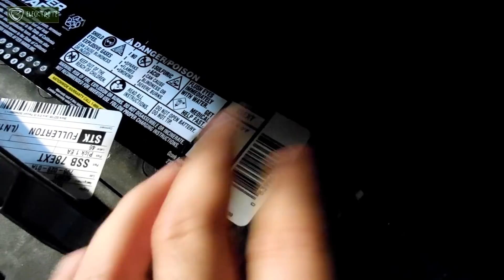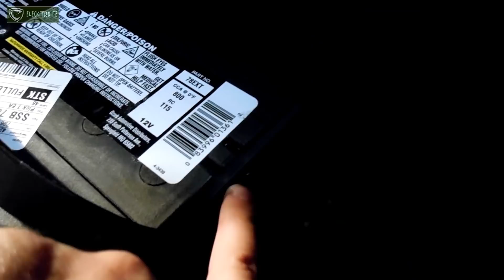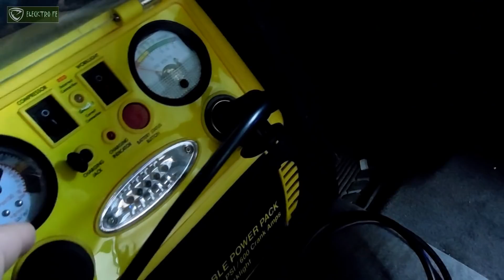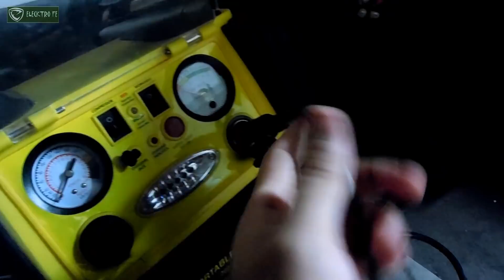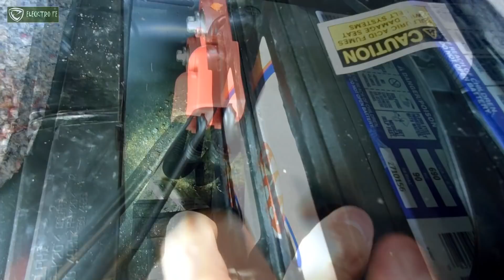Como Evitar Problemas Antes de Cambiar la bateria del auto (5 tips)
5 SUGERENCIAS IMPORTANTES A TENER EN CUENTA CUANDO SE TIENE QUE REEMPLAZAR UNA BATERIA AUTOMOTRIZ ANTES DURANTE Y DESPUES DEL CAMBIO.

Productos relacionados:

Grasa dielectrica permatex
Cepillo Limpiador De Terminales De Baterías.
Agua destilada
Limpiador De Contactos Electricos CRC
Memory Saver Obd2 Automotriz (conservador De Memoria)
Probador baterias y cargador
Multimetro:
Terminales para bateria: